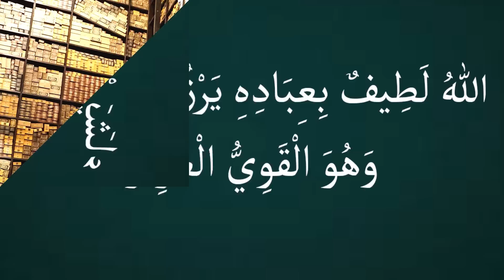ഒമ്പത് പ്രാവശ്യം ചൊല്ലിയാൽ ജീവിത മാർഗ്ഗം എളുപ്പമാകും